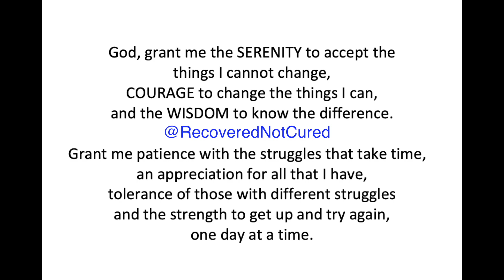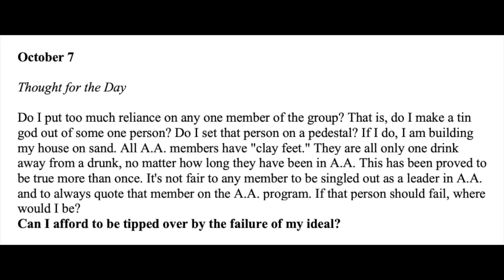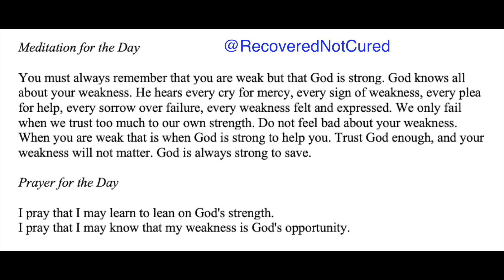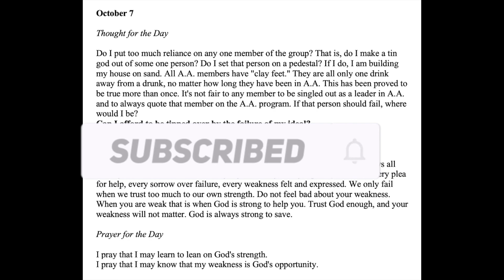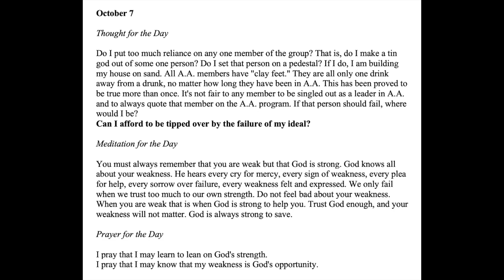Twenty-Four Hours A Day Book Daily Reading – October 7 - A.A. - Serenity Prayer & Meditation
October 7 - Daily Reading from the Twenty-Four Hours A Day Book - Serenity Prayer & Meditation AA

24-hours a Day Book – Link to buy

October 7

Do I put too much reliance on any one member of the group?
That is, do I make a tin god out of some one person? Do I set that person on a pedestal?
If I do, I am building my house on sand. All A.A. members have "clay feet."
They are all only one drink away from a drunk, no matter how long they have been in A.A.
This has been proved to be true more than once.
It's not fair to any member to be singled out as a leader in A.A. and to always quote that member on the A.A. program.
If that person should fail, where would I be?
Can I afford to be tipped over by the failure of my ideal?

You must always remember that you are weak but that God is strong.
God knows all about your weakness.
He hears every cry for mercy, every sign of weakness, every plea for help, every sorrow over failure, every weakness felt and expressed.
We only fail when we trust too much to our own strength.
Do not feel bad about your weakness.
When you are weak that is when God is strong to help you.
Trust God enough, and your weakness will not matter. God is always strong to save.

I pray that I may learn to lean on God's strength.
I pray that I may know that my weakness is God's opportunity.